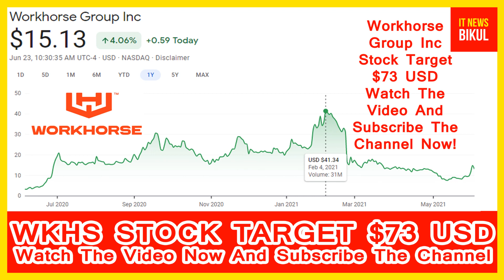WKHS Stock - Workhorse Group Inc Stock Breaking News Today | WKHS Stock Prediction|WKHS Stock Target